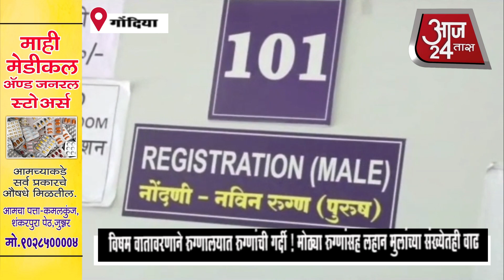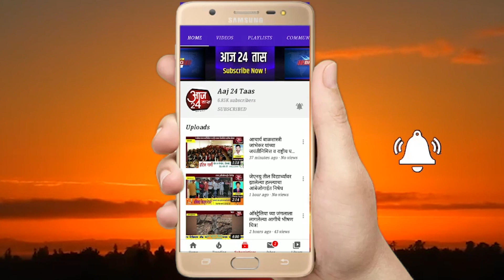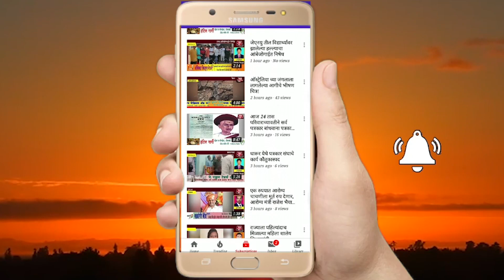विषम वातावरणाने रुग्णालयात रुग्णांची गर्दी !मोठ्या रुग्णांसह लहान मुलांच्या संख्येतही वाढ